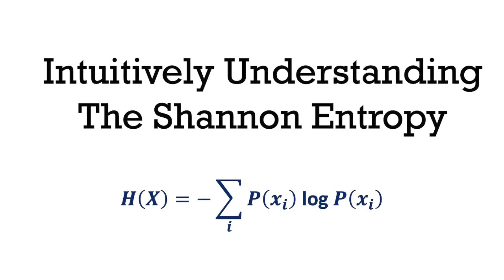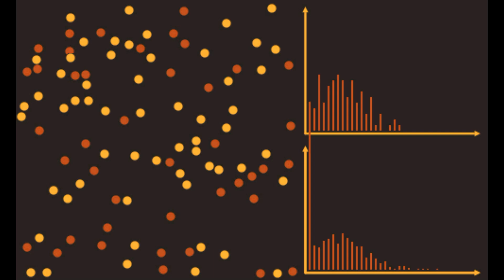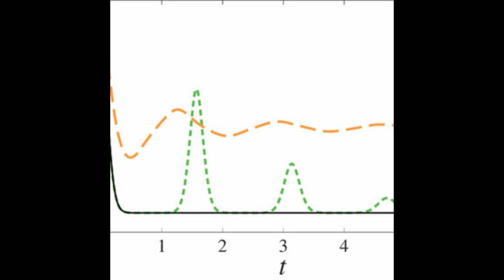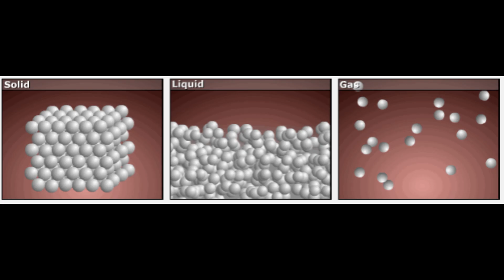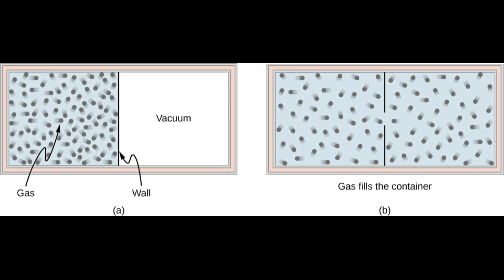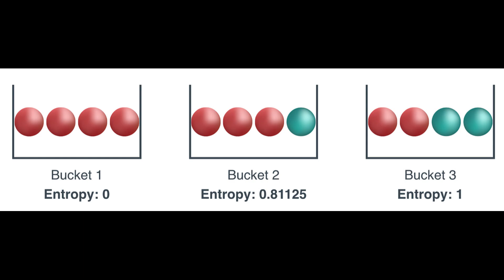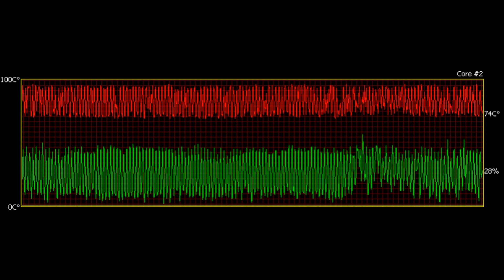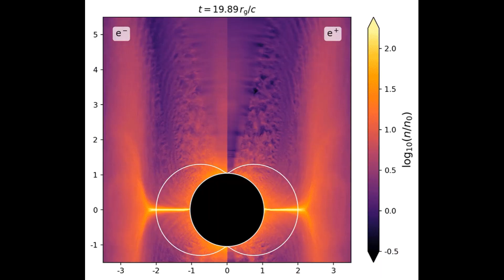Bilgi, Enerji ve Fizik Yasaları Arasındaki Bağlantı (Landauer Prensibi ve Maxwell'in Cini)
📖 Özet

1️⃣ Termodinamiğin İkinci Yasası ve Entropi

• 🔄 Entropi Artışı: Kapalı bir sistemde düzensizlik (entropi) asla azalmaz, her zaman artar veya sabit kalır.
• 🔥 Örnekler: Kırılan bir bardak kendiliğinden birleşmez, sıcak kahve kendiliğinden ısınmaz.
• 💨 Molekül Hareketi: Hava moleküllerinin tek bir köşede toplanması teorik olarak mümkün, ancak pratikte gözlemlenemez.
• 📊 Termodinamiğin ikinci yasası sadece enerjiyle değil, bilgiyle de ilgilidir!

2️⃣ Landauer İlkesi – Bilgi Silmenin Enerji Bedeli

• 💡 1961'de Rolf Landauer'in keşfi: Bir bitlik bilgi silindiğinde, çevreye en az kT ln(2) enerji yayılır (Boltzmann sabiti ve sıcaklık ile ilişkili).
• 🔥 Örnek: Bir dosyayı sildiğimizde aslında bilgi yok olmaz, ısıya dönüşerek çevreye yayılır. Bu yüzden bilgisayar işlemcileri ısınır!
• 🔗 Entropi Artışı: Bilgiyi saklamak düzen gerektirir; silme işlemi bu düzeni bozarak entropiyi artırır.

3️⃣ Maxwell’in Cini ve Termodinamiğin Büyük Bilmecesi

• 🧙 Maxwell’in Cini: Hızlı molekülleri bir tarafa, yavaşları diğer tarafa ayırabilen hayali bir varlık düşünelim.
• 🌡️ Sonuç: Bir tarafta sıcak, diğer tarafta soğuk gaz oluşur – ancak bu termodinamiğin ikinci yasasına aykırı görünür!
• 🔑 Çözüm: Cinin hafızasını sıfırlaması gerekir ve bu işlem enerji tüketir. Yani sonsuz döngü mümkün değildir.

4️⃣ Landauer İlkesi Üzerine Eleştiriler ve Tartışmalar

• ❗ Varsayımların Geçerliliği:
o Bilgi silme sürecinde faz uzayının sıkışması gerektiği iddiası tartışmalı.
o Şannon Entropisi ile Termodinamik Entropi'nin doğrudan ilişkili olup olmadığı net değil.
o Tek moleküllü sistemlerde termal dalgalanmalar, Landauer İlkesi’nin uygulanabilirliğini sorgulatıyor.
• 📊 Sonuç: Bilgi işlemenin gerçekten enerji harcayıp harcamadığı tam olarak kanıtlanmış değil.

5️⃣ Bilgi, Enerji ve Kara Delikler

• 🌌 Kara Deliklerin Bilgi Paradoksu: Stephen Hawking’in teorisine göre, kara delikler Hawking Radyasyonu yayarak kütle kaybeder ve sonunda yok olabilir.
• ❓ Sorun: Eğer kara delik yok olursa, içindeki bilgi de kayboluyor gibi görünüyor – ancak kuantum mekaniği bilginin yok olamayacağını söylüyor!
• 🔬 Landauer İlkesi ve Çözüm: Bilginin tamamen yok olması mümkün değilse, bir şekilde korunması gerekir. Günümüzde fizikçiler bilginin kara deliklerden kaçabileceğini öne sürüyor.

Referanslar

•  Maxwell's Demon, Szilard Engine and Landauer Principle
P. S. Pal, et al. (2019)

• Termodinamiğin ikinci yasasının olasılıksal doğasını inceler.
• Maxwell’in Cini, Szilard Motoru ve Landauer İlkesi ile ilişkisini tartışır.

•  Second law, entropy production, and reversibility in thermodynamics of information
Takahiro Sagawa (2017)

• Termodinamiğin ikinci yasası ve entropi üretimi üzerine derinlemesine bir inceleme.
• Landauer İlkesi ile mantıksal tersinirlik ve ısı yayımı ilişkisini açıklar.

•  Thermodynamics of Information
Juan M. R. Parrondo (2023)

• Maxwell’in Cini'nin termodinamik sınırları ve bilgi ile bağlantısı.
• Entropi ve bilgi işleme arasındaki ilişkiyi açıklar.

•  Information Erasure and the Generalized Second Law of Black Hole Thermodynamics
David D. Song, et al. (2008)

• Kara delik termodinamiğinin genelleştirilmiş ikinci yasası bağlamında bilgi silme süreci.
• Landauer İlkesi ile kuantum sistemlerin entropisi arasındaki ilişkiyi irdeler.

•  Notes on Landauer's principle, Reversible Computation and Maxwell's Demon
Charles H. Bennett (2011)

• Landauer İlkesi'nin bilgi işleme termodinamiğindeki temel rolünü açıklar.
• Maxwell’in Cini ve geri dönüşümlü hesaplama ile bağlantısını tartışır.

•  Black Hole Thermodynamics: Entropy, Information and Beyond
Saurya Das (2008)

• Kara delik termodinamiği ve bilgi kaybı paradoksunu inceler.
• Kuantum kütleçekim teorileri çerçevesinde bilgi korunumu hakkında teorik yaklaşımlar sunar.

•  Hawking evaporation and the Landauer Principle
Marina Cortês, et al. (2024)

• Hawking buharlaşmasının Landauer İlkesi ile nasıl uyumlu olduğunu gösterir.
• Kara deliklerde bilgi kaybının termodinamik sınırlarını tartışır.

•  The Limits of Information
Jacob D. Bekenstein (2007)

• Kara deliklerin termodinamiği, entropi ve sıcaklık kavramlarını ele alır.
• Bilgi kaybı problemi ve termodinamiğin sınırlarını araştırır.

Arkaplan Müziği

Restless Dreams: A Tribute to Silent Hill (2021), Xela Memories - Welcome to Silent Hill

Dead by Daylight: Silent Hill Edition Soundtrack (2020), Dead by Daylight- Silent Hill Theme (Full Version)

Might and Magic 6 - The Mandate of Heaven, moonlit snow journey